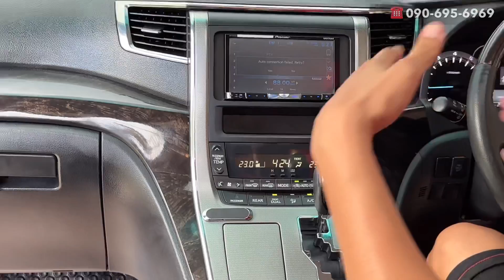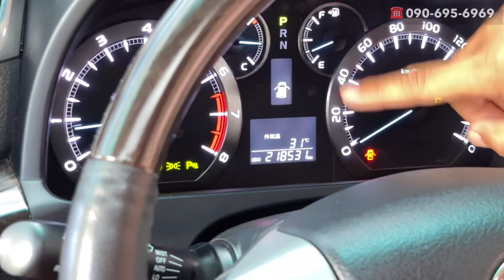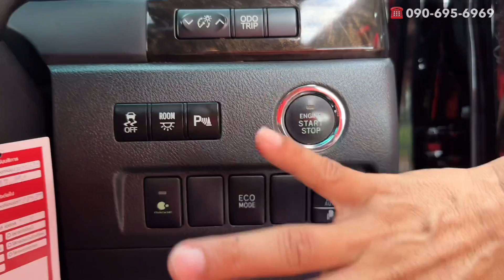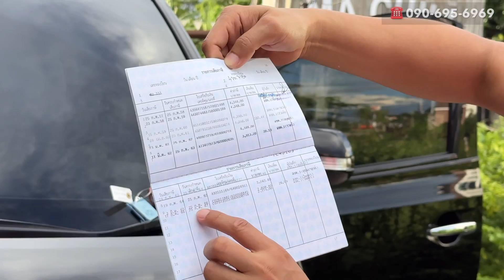EP.41 TOYOTA VELLFIRE 2.4Z 2013 จด 2014 รถสวย มือเดียว ไมล์แท้ เบาะหนังมิกกี้เมาส์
😊TOYOTA VELLFIRE 2.4 Z 2013 จด 14😊
เครื่องยนต์เบนซิน 2400 cc
เลขไมล์  218,530 km.
เบาะหนังทั้งคัน
ปรับไฟฟ้า
หลังคา Moonroof

✅ รถมือเดียว
✅ รถไม่มีอุบัติเหตุหนักใดๆ
✅ เอกสาร กุญแจสำรองครบ พร้อมโอน
✅ หากตรวจสอบพบว่ารถมีอุบัติเหตุหนัก/พลิกคว่ำ/จมน้ำ คืนเงินให้ 100%

‼️รับประกันเครื่องยนต์เกียร์ 20,000km หรือ 1 ปี

💵💵1,390,000💵💵

ดาวน์ 200,000
7 ปี 84 งวด ~ 20,xxx
6 ปี 72 งวด ~  22,xxx
5 ปี 60 งวด ~  25,xxx
4 ปี 48 งวด ~  29,xxx
***เรทการผ่อนโดยประมาณ ทั้งนี้ขึ้นอยู่กับประวัติของผู้กู้เป็นหลัก

📲𝟢𝟨𝟤－𝟦𝟤𝟫－𝟫𝟪𝟫𝟩 ᴋ.ᴍɪɴᴅ
📲𝟢𝟫𝟢－𝟨𝟫𝟧－𝟨𝟫𝟨𝟫 ᴋ.ʏᴏʀᴅ